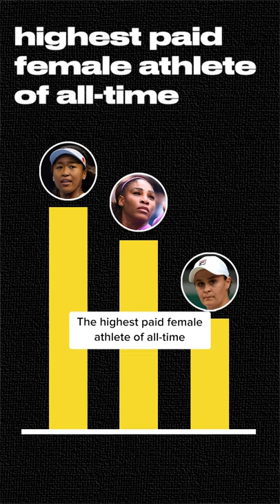The Naomi Osaka TAKEOVER 💰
Despite being a tennis prodigy and training her entire youth to become the best, Naomi Osaka was doubted by the United States Tennis Association. I bet they feel silly now.

I run a free contest on my IG with 💰prizes once a week